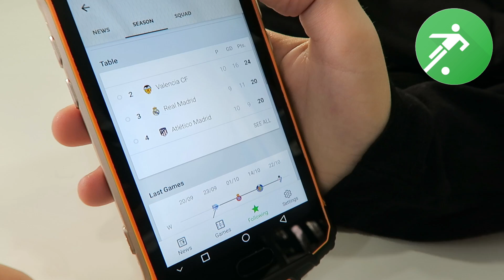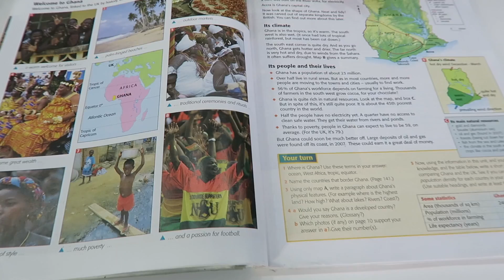¿Qué hay en MI MOCHILA? 🎒 TAG de la mochila MATEO 2017, en su nueva ESCUELA BRITÁNICA en ESPAÑA 🤔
MATEO hace el TAG de la mochila de 2017 y nos enseña qué lleva en ella para ir a su nueva escuela BRITÁNICA!!

***15% dto en GOLDCAR.ES con el código HOYNOHAYCOLE